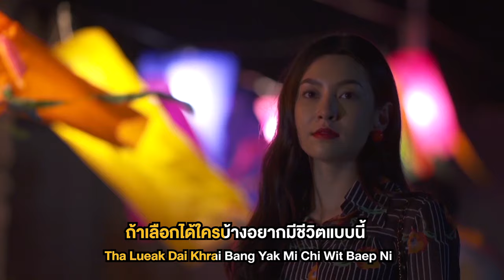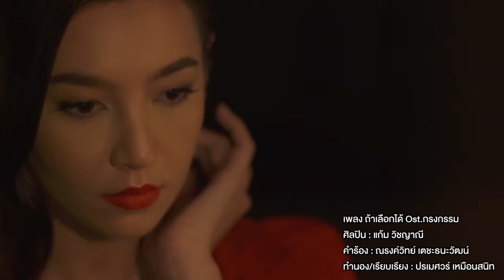ถ้าเลือกได้ Ost.กรงกรรม | แก้ม วิชญาณี | Official Karaoke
เพลง ถ้าเลือกได้ (เพลงประกอบละคร กรงกรรม)

ศิลปิน  แก้ม วิชญาณี

ฉันก็เกลียดตัวเองอยู่เหมือนกัน  ที่เกิดมาเป็นเช่นนี้
ต้องยอมเป็นคนไม่มีศักดิ์ศรี ทั้งที่ไม่อยากทำ
ฉันก็อยากจะดีอยู่เหมือนกัน ไม่อยากถูกแคลนซ้ำซ้ำ
อยากมีเวลาที่น่าจดจำ  ไม่ต้องโดนใครเขาย่ำยี

* ถ้าเลือกได้ใครบ้างอยากมีชีวิตแบบนี้
หัวใจที่มี มันทรมานเพียงใด
ถ้าเลือกได้อยากลบชีวิตตอนนี้ทิ้งไป
เริ่มชีวิตใหม่กับใครสักคนที่ดี มีไหมสักคนที่เข้าใจ

ถ้าเธอเกิดเป็นฉันคงเข้าใจ สาเหตุที่มันเป็นไป
อาจเป็นเวรกรรมที่เคยก่อไว้ ถึงคราวต้องชดใช้สักที

  (ซ้ำ * / *)